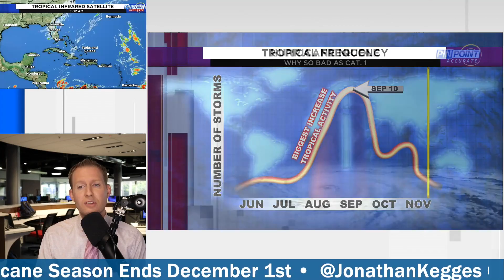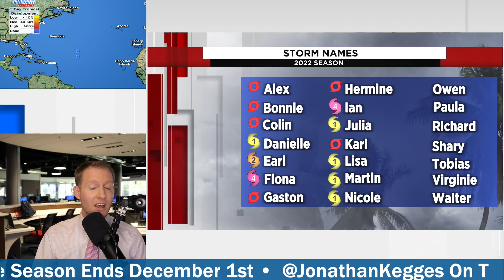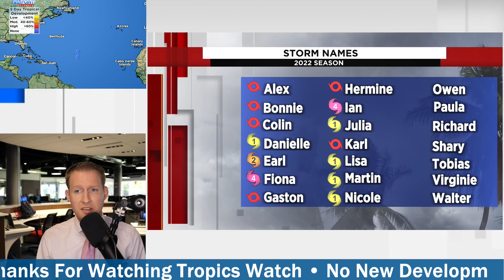Tropics Watch: Why was Hurricane Nicole so bad as a Category 1 storm?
Hurricane Nicole wasn’t the typical Florida hurricane or tropical storm.

While Nicole’s winds were not even close to Ian’s, Nicole was able to generate extreme damage from its storm surge.

Nicole’s field of tropical storm-force winds extended more than 400 miles out from the center of the storm.

The large wind field and the time that the wind spent over the southwest Atlantic allowed Nicole to generate a destructive storm surge. The consistent east and northeast winds battered the east coast of Florida for days, pushing the Atlantic Ocean further and further inland as the storm moved closer.

The worst of the damage when it came to Nicole was north of where the storm made landfall, different from the typical hurricane.

Aiding in the storm surge damage was the fact king tides were present. King tides are higher-than-normal astronomical high tides. The full moon the Tuesday prior to landfall set the stage for disaster.

In addition, Hurricane Ian damaged or destroyed much of the infrastructure six weeks prior, which left the shoreline mostly unprotected.

This highlights the importance to look at the forecast impacts rather than just the category of the storm.

There is no new development expected over the next five days.